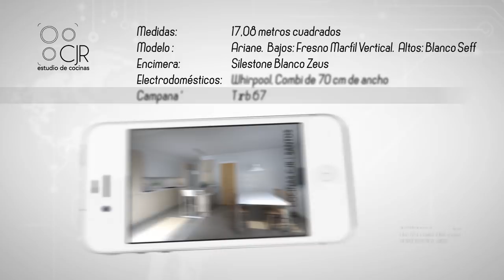COCINA CON BARRA (península) en MADERA y blanco moderna. Una reforma de Cocinas Santos CJR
Hoy os enseñamos una preciosa cocina que ha sido reformada de manera espectacular.

Para este proyecto teníamos que decidir entre mantener la cocina como estaba y la habitación contigua en su posición natural o derribar la pared y unir las dos estancias. Podéis ver en las imágenes cómo era antes la cocina.

Al quitar la pared hemos ganado un nuevo espacio para amueblar y lo hemos aprovechado para instalar un despensero completo con baldas. En la parte inferior gavetas extraíbles de cómoda apertura y cierre.

Seguidamente, encontramos la torre de horno y microondas a una altura adecuada donde poder acceder cómodamente.

En frente, con el espacio ganado, hemos instalado un magnífico frigorífico de Whirpool de 2 metros de alto y 70 centímetros de ancho de gran capacidad.

A continuación, sobre la encimera, hay dos muebles superiores de sistema plegable con apertura regulada para dejarlos abiertos donde quieras y transitar sin problemas. Se cierran fácilmente con un solo dedo de forma automática. Es de color blanco mate y antihuellas, lo que resulta muy limpio para la cocina.

Aunque hay sistemas de gola en la encimera, si lo prefieres, como en este caso, tenemos tiradores que quedan integrados en la puerta, muy cómodos. El cubertero es de madera, olvidándonos así de los derivados del petróleo.

Cerca de la vitrocerámica tenemos el fregadero y el lavavajillas.
El lavavajillas está integrado con una puerta que tiene el mismo diseño y acabado que la cocina. Al cerrar la puerta queda integrado completamente.

Debajo del fregadero, un mueble inferior con carro extraíble, muy útil, olvídate de agacharte. También está incorporado un cajón interior donde poder guardar las bayetas.

Para la parte frontal hemos colocado un vidrio para ocultar los azulejos.

En la encimera encontramos un disco estético que descubre dos tomas de corriente cuando las necesitamos y las oculta cuando no las usamos.

El fregadero viene acompañado con un dosificador de jabón de mano que se recarga desde arriba de forma sencilla y rápida.

La cocina termina con una torre para ocultar la caldera de la casa además de servir para guardar productos de limpieza.

La encimera blanca es de gran calidad y un blanco puro que se ilumina por una luz led superior que se acciona mediante un interruptor táctil.

En la cocina hay una península con mueble auxiliar que mira hacia el comedor donde poder guardar el menaje. La plancha de la encimera de Silestone hace función de barra con capacidad para cuatro taburetes.

¿Te ha gustado esta cocina? ¡Cuéntanos!

Características

Medidas: 17,08 metros cuadrados
Modelo: Ariane. Bajos: Fresno Marfil Vertical. Altos: Blanco Seff
Encimera: Silestone Blanco Zeus
Electrodomésticos: Whirpool, Combi de 70cm de ancho
Campana: Ciak 56

Agradecer a nuestro compañero de por su buen ojo para los videos :) !